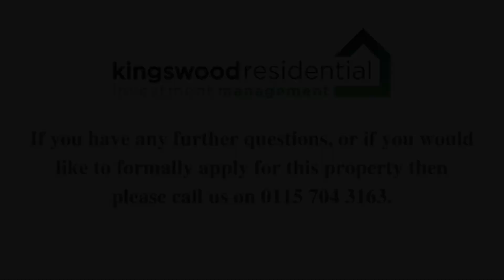Room 3, 13 Church Drive, Carrington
EPC Rating = D (however rent inclusive of bills). Costs to move in to this property = Initial holding deposit, equivalent to 1 weeks rent (not a fee and will go towards balance of move in monies if tenancy goes ahead).

Kingswood Residential Investment Management are residential lettings specialists and members of ARLA Propertymark, The Property Ombudsman, Propertymark Client Money Protection Scheme and Tenancy Deposit Scheme.